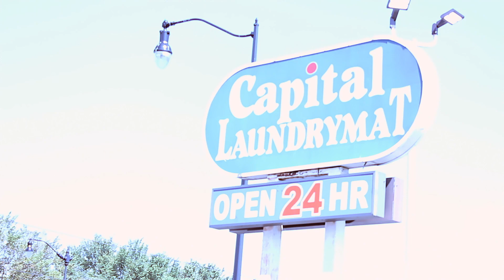Mazz Stackz Im Feeling Good (Freestyle)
Written by M. $tackz for D.T.E.. Shot & chopped by Caktuz for AMASnoir.